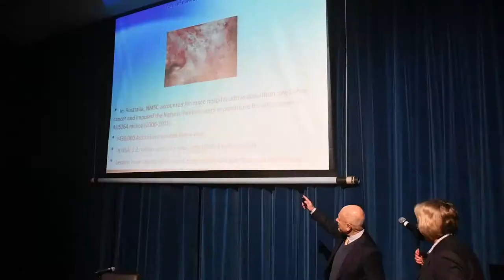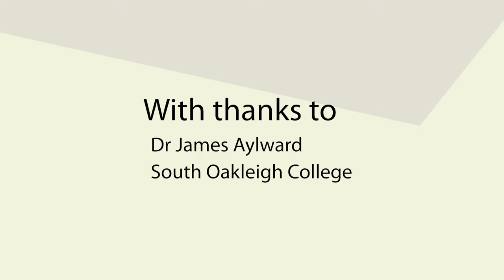Dr Jim Aylward visits his old school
Dr Jim Aylward is the inventor of Picato, a skin cancer drug developed from a common weed that has treated more than one million patients. He visited his old school, South Oakleigh College, to share his inspirational story.

Dr Aylward was recently awarded a Clunies Ross Innovation Award for his lifesaving work.